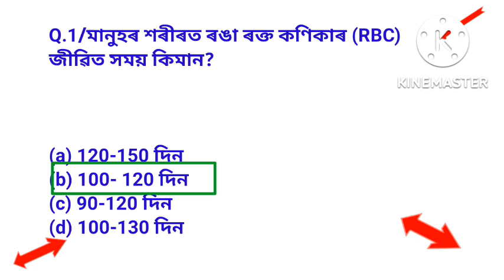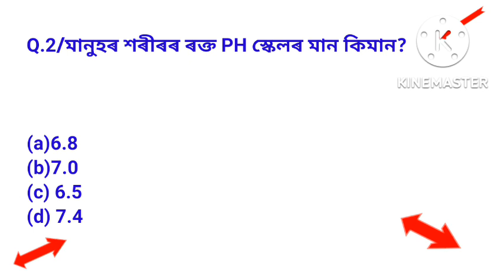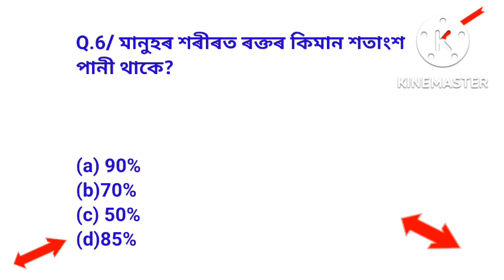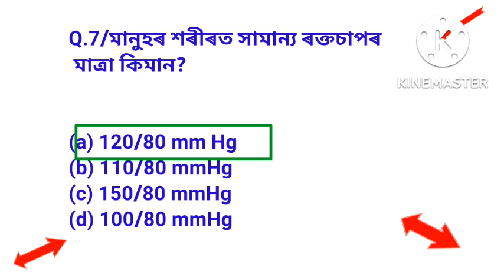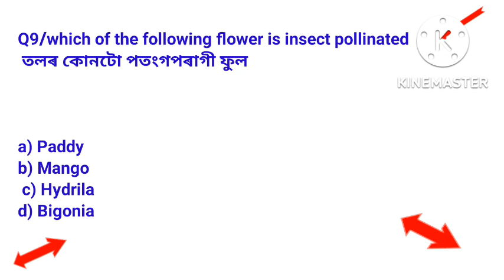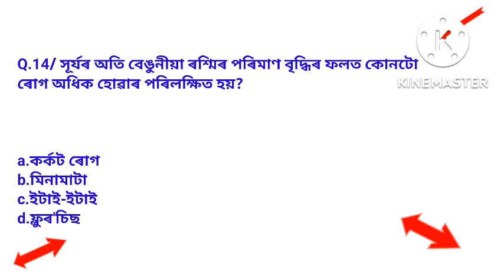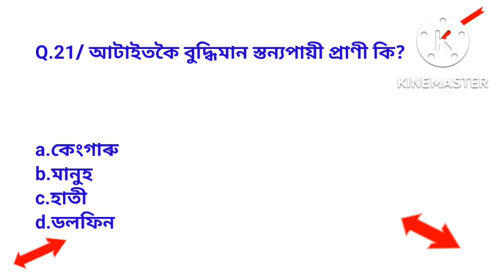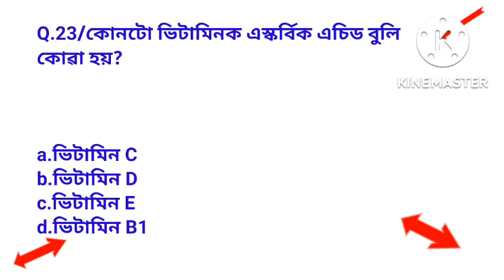GNM entrance SYLLABUS, General science MCQ assamese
gnm exam syllabus, general science MCQ, assamese question answer, @assamdainikgk9153

about video ____
gnm exam entrance,
gnm nurshing preparation,
gnm exam syllabus,